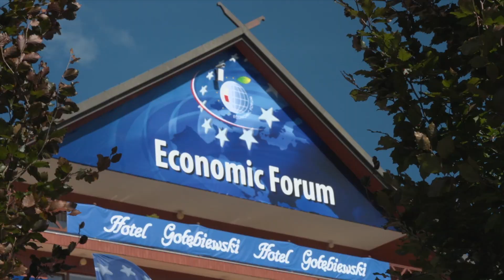W Karpaczu rozpoczęło się Forum Ekonomiczne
Od wczoraj (5.09.) Dolny Śląsk jest centrum wydarzeń społeczno-ekonomiczno-gospodarczych w Europie Środkowo-Wschodniej. Stało się tak za sprawą 32. już edycji Forum Ekonomicznego.